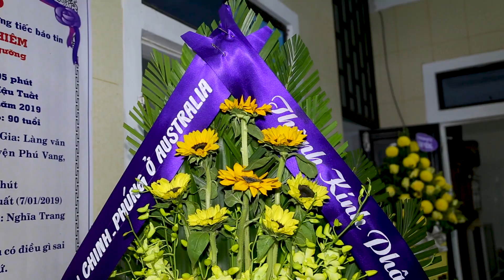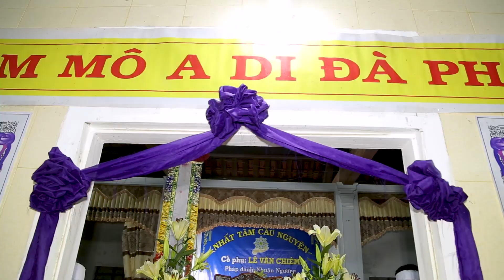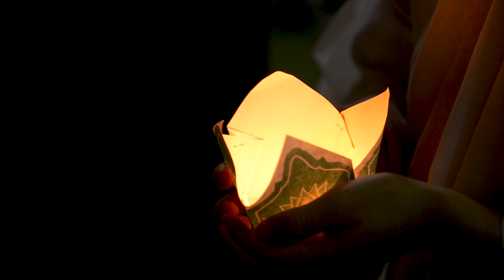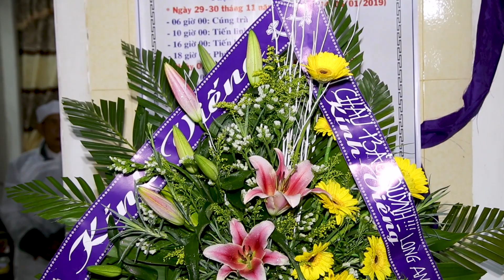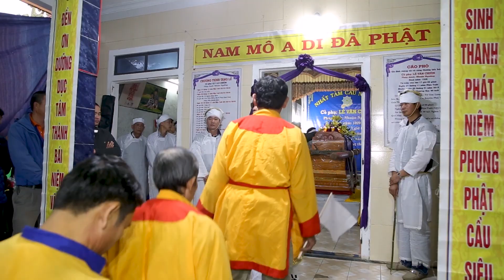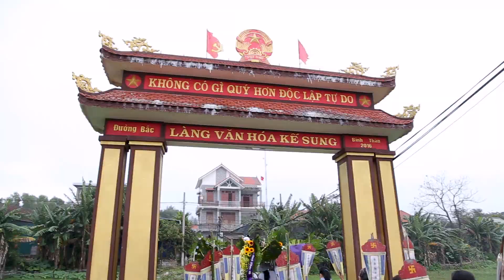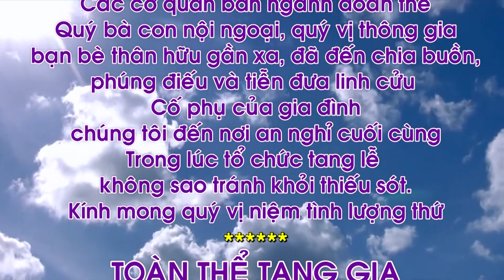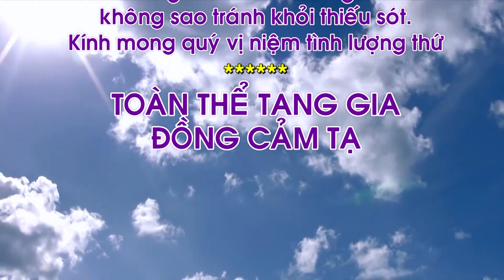TANG LỄ CỐ PHỤ LÊ VĂN CHIÊM PHẦN 2